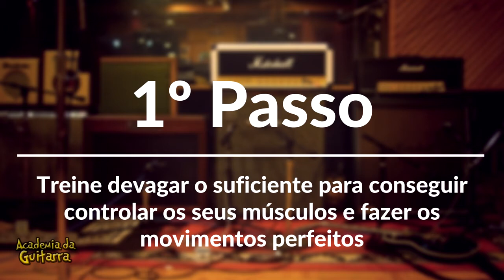Memória Muscular na Guitarra: Condicione a sua Mão a fazer os Movimentos Certos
Descubra como usar a sua Memória Muscular para reeducar a sua mão e desenvolver uma técnica mais eficiente a partir de hoje!